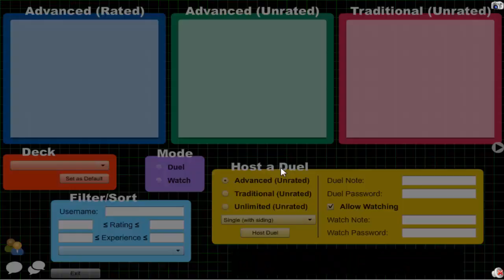Vitamin Y (Forever) Episode 472: Yubel XYZ #68